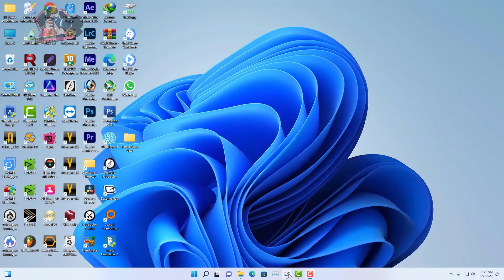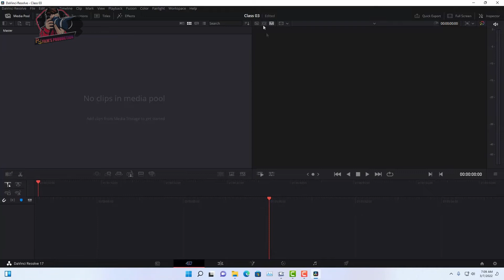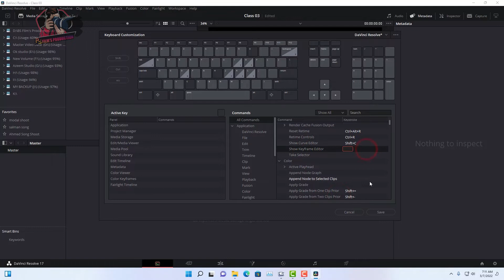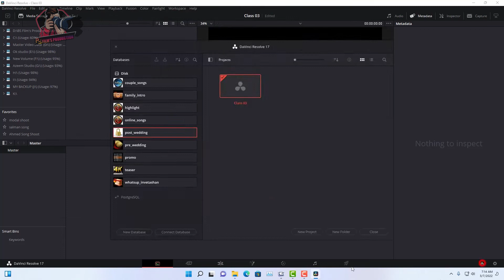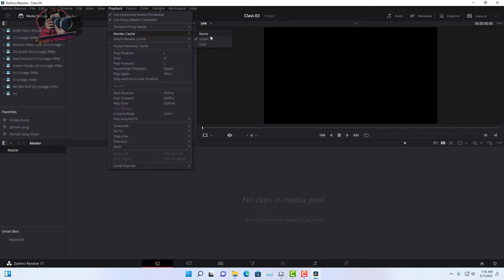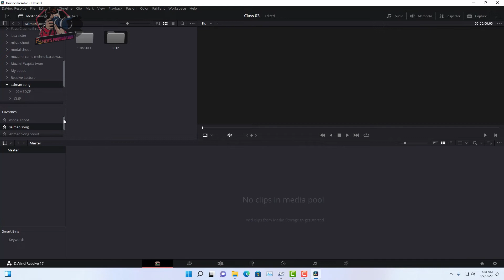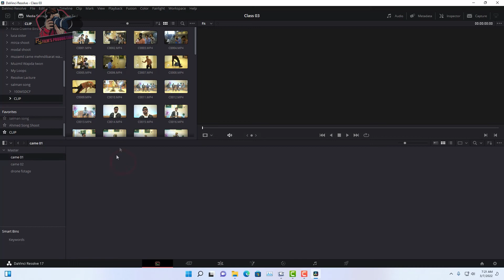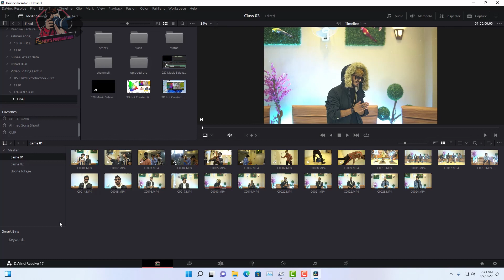Davinci Resolve Course Lacture 03 Don't skip the Database / Urdu / Hindi ..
Hey Everyone! Here's Class # 3

Professional Video Editing Course 100% free